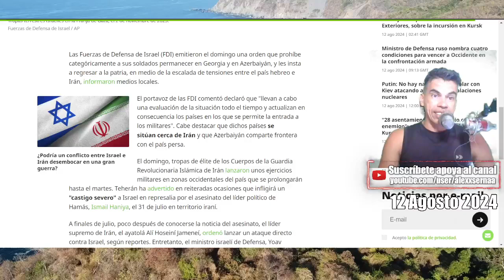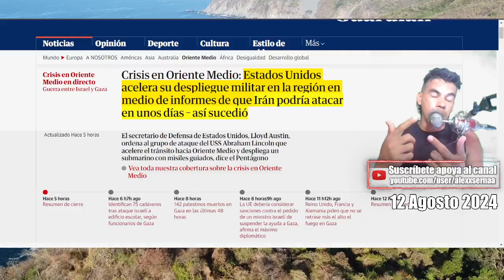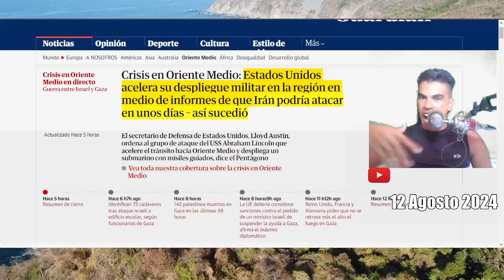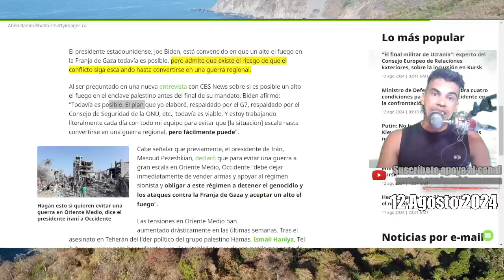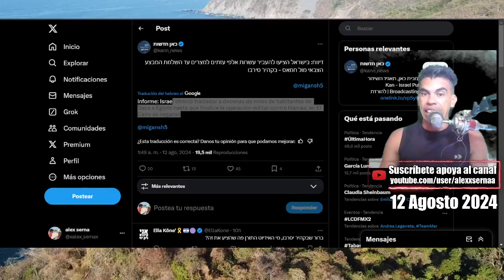EEUU busca la PAZ con mas